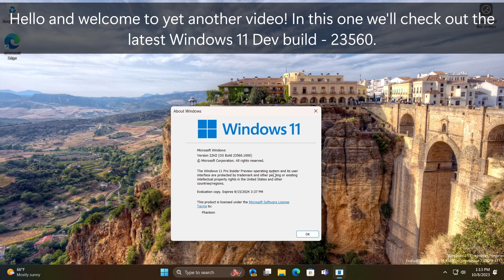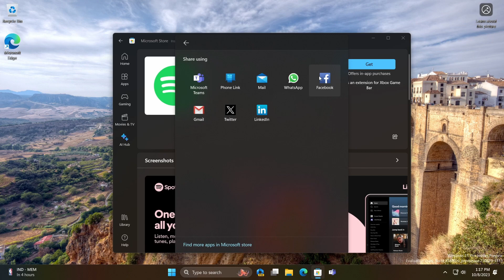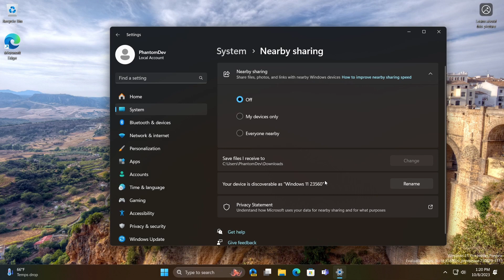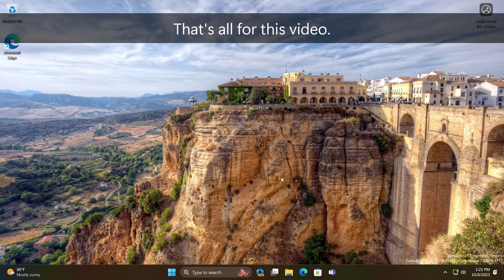Windows 11 Dev build 23560 and what's new - Copilot updates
The Insider Dev Channel got build 23560 last week. Starting with this build, Copilot now shows up in Alt+Tab like any other app when it's open. There are also some fixes.

We also take a look at some of the changes from earlier builds including taskbar search box experiments, Voice access supporting more languages, an updated nearby sharing rename experience, and more.

Timestamps:
0:00 Intro
0:07 Copilot in Alt+Tab
0:34 (Old) Copilot taskbar icon animated + minor change
0:48 (Hidden) Share sheet link sharing updates
1:12 Voice access in more languages
1:54 Reduced snap assist flyout hover time
2:08 Taskbar search box experiments
2:31 Updated nearby sharing rename experience
2:49 Troubleshooting link in screen casting quick setting
3:02 Outro